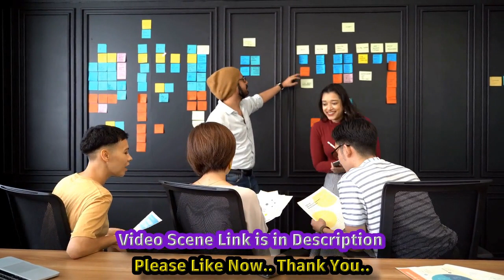How Thanksgiving Director Eli Roth Turned A Fake Trailer Into His Best-reviewed Movie -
Title: From Fake Trailer To Film: Thanksgiving Director Eli Roth's Unbelievable Success Hashtags: thanksgivingmovie eliroth faketrailerturnedfilm Description: In A Stunning Twist, Acclaimed Horror Filmmaker Eli Roth Shares The Incredible Story Behind His Latest Triumph. Join Us As We Dive Into The Journey Of Thanksgiving, A Once-fake Trailer Now Turned Critically Acclaimed Film. Discover The Behind-the-scenes Process, The Challenges Faced, And The Surprising Reception By Both Critics And Audiences Alike. Be Prepared To Be Amazed By Roth's Creative Vision And The Resounding Success That Came Out Of This Unexpected Project. Don't Miss Out On This Captivating Tale Of Artistic Transformation! Description Hashtags: thanksgivingmovie eliroth filmsuccessstory behindthescenes creativetransformation Subtitles: Hello, Lovely Audience! Our Journey Begins Now, And It's A Rollercoaster Of Knowledge And Fun Remember, You Won't Want To Miss What's Waiting At The End, Because In The End I Will Show You A Special Scene. Title: Thanksgiving Director Eli Roth Turns Fake Trailer Into Critically Acclaimed Film In A Surprising Turn Of Events, Acclaimed Filmmaker Eli Roth Has Transformed A Fake Trailer Into One Of His Most Highly Reviewed Movies To Date. Roth, Known For His Work In The Horror Genre, Revealed That His Inspiration For This Project Came From A Trailer Featured In The 2007 Double Feature Film "grindhouse" By Quentin Tarantino And Robert Rodriguez. Roth, A Longtime Enthusiast Of The Slasher Movie Genre, Had Harbored Dreams Of Creating A Thanksgiving-themed Horror Film Since He Was Only 12 Years Old. However, It Seemed Like A Distant Fantasy Until The Opportunity Presented Itself. With The Blessings Of Tarantino And Rodriguez, Roth Embarked On Bringing This Concept To Life. The Original Trailer, Which Showcased A Dark And Bloody Thanksgiving-themed Slasher Story, Reportedly Piqued The Curiosity Of Moviegoers And Left Audiences Craving More. Recognizing Its Potential, Roth Saw An Opportunity To Expand Upon The Brief Glimpse And Delve Into The Twisted World He Had Envisioned Since His Childhood. The Process Of Turning A Mere Two-minute Trailer Into A Full-length Feature Proved To Be A Challenging Yet Rewarding Endeavor For Roth. He Carefully Crafted A Compelling Storyline, Fleshed Out Well-developed Characters, And Meticulously Planned The Intricate Details That Would Captivate Audiences And Keep Them On The Edge Of Their Seats. Taking Inspiration From The Iconic Horror Classics That Influenced Him, Roth Paid Homage To The Genre's Roots While Infusing His Unique Style And Vision. The Result Was A Spellbinding Fusion Of Suspense, Gore, And Dread, Which Showcased Roth's Remarkable Talent For Creating Captivating And Intense Cinematic Experiences. Since Its Release, The Film Has Garnered Widespread Critical Acclaim, Surprising Audiences And Critics Alike With Its Ability To Transcend The Initial Expectations Set By The Original Trailer. It Effortlessly Blends Elements Of Horror, Comedy, And Suspense, Leaving Viewers Enthralled With Its Unexpected Twists And Turns. Through His Dedication And The Support Of Industry Giants Tarantino And Rodriguez, Roth Has Not Only Fulfilled His Childhood Dream But Has Also Solidified Himself As A Force To Be Reckoned With In The Horror Genre. His Unwavering Commitment To His Craft And His Ability To Take A Simple Concept And Transform It Into A Captivating And Critically Acclaimed Film Have Solidified His Position As One Of Hollywood's Most Promising Filmmakers. As Audiences Eagerly Await Roth's Next Project, The Success Of "thanksgiving" Serves As A Testament To The Power Of Creative Vision And The Extraordinary Heights That Can Be Achieved When A Filmmaker Is Granted The Freedom To Turn Their Wildest Dreams Into Reality. How Thanksgiving Director Eli Roth Turned A Fake Trailer Into His Best-reviewed Movie - Hollywood Reporter | Surprising Transformation: Thanksgiving Director Eli Roth's Fake Trailer Becomes Critically Acclaimed Film